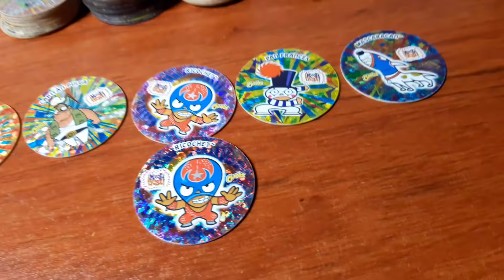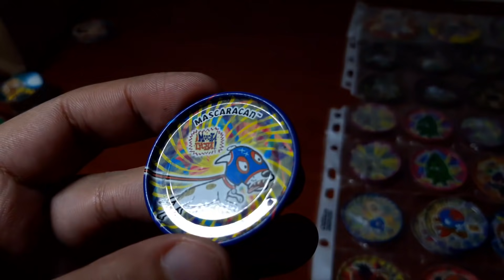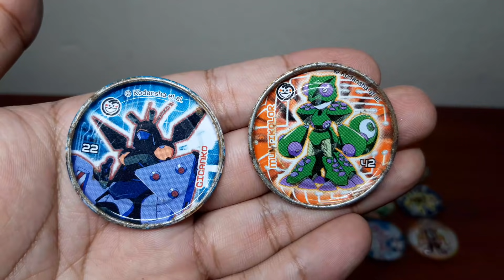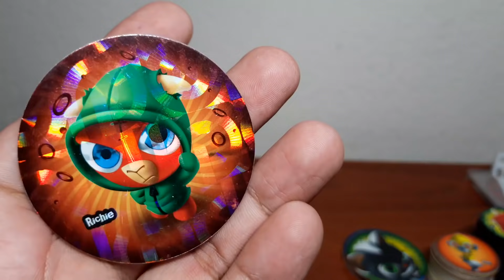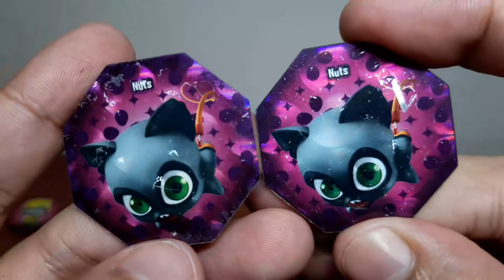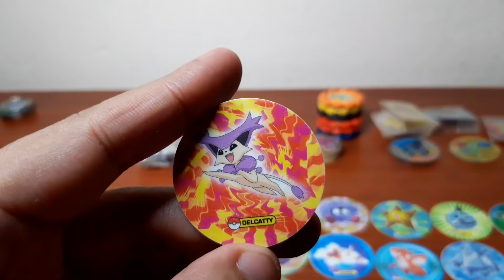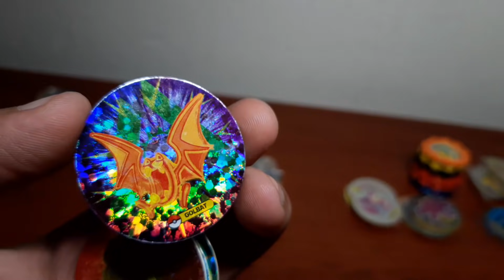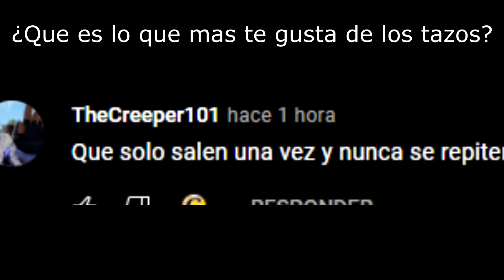Abri una caja con 200 Tazos - Los mejores Tazos Pokémon